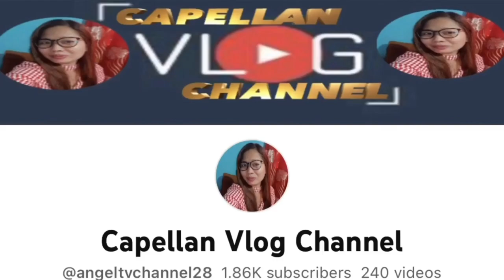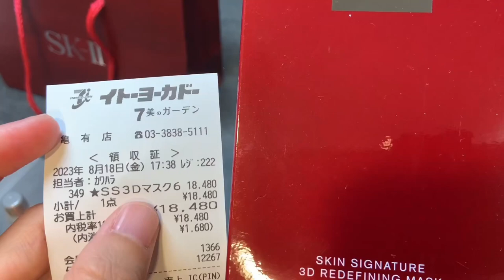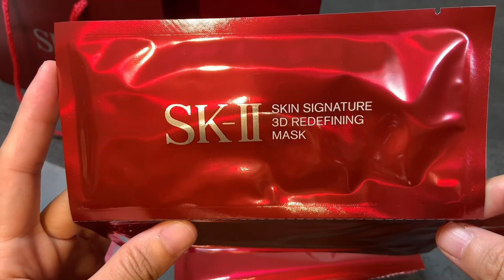SK-II Skin Signature 3D Redefining Mask Beauty Products Japan 🇯🇵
SK-II beauty products is one of amazing beauty products in Japan..which is expensive but you can see the difference between the others ..this 3D redefining mask also one of amazing that your skin glowing after using…you can search SK-II beauty products website for more information..